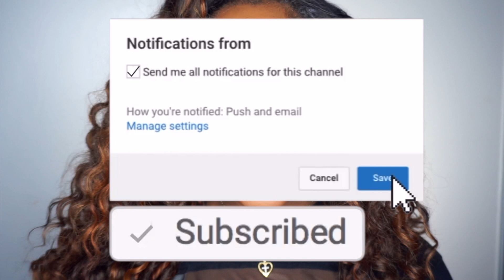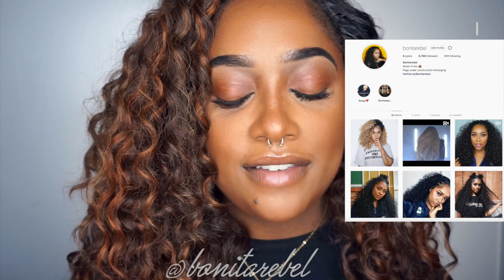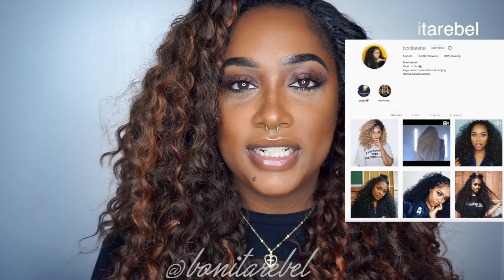IT'S A WIG HUMAN HAIR BLEND LACE FRONT WIG VIXEN | Samsbeauty.com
IT'S A WIG HUMAN HAIR BLEND LACE FRONT WIG VIXEN Y RIPPLE WAVE

TTP1B/30/BRONZE

Links To Music Video

Link To Mixtape

Want to buy some of my old wigs?
Brebelwigs.com